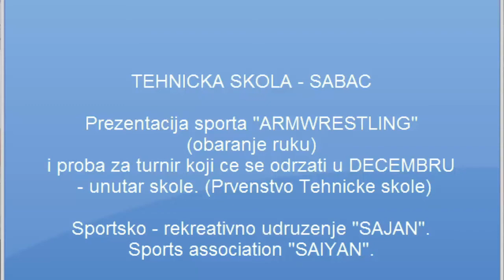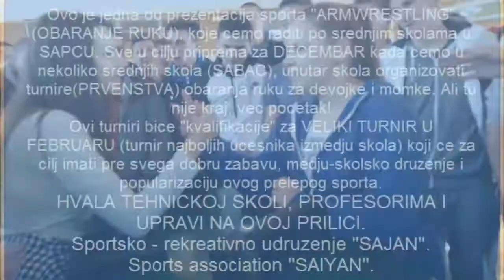OBARANJE RUKU SAJAN (SAIYAN) - TEHNICKA skola (22.11.2017)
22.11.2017. u TEHNICKOJ SKOLI (SABAC) Sportsko Udruzenje "SAJAN" , "SAIYAN" iz Prnjavora je odrzalo prezentaciju sporta "ARMWRESTLING" (obaranje ruku) srednjoskolcima i MOMCIMA a i DEVOJKAMA kao pripremu za turnire koje ce raditi u DECEMBRU unutar srednjih skola . (Prvenstvo skola).